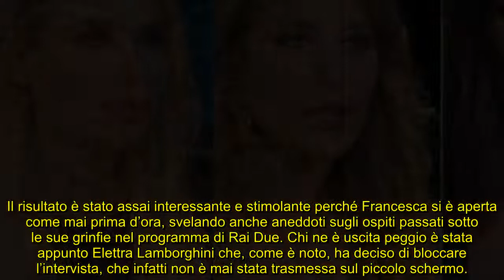Fagnani, retroscena Belve: Elettra Lamborghini fatta a pezzi, feeling con Ilary Blasi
La conduttrice romana ha svelato degli aneddoti curiosi e inediti relativi alle interviste realizzate a Belve (Rai Due)